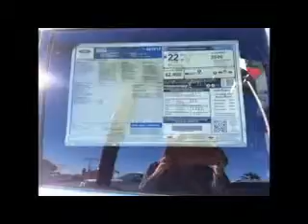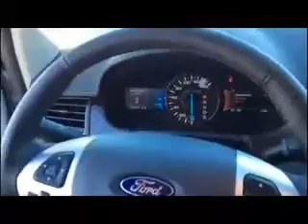Ford Trucks Murrieta CA Ford Cars Murrieta CA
Ford, located near Murrieta CA is the premier provider of new and pre-owned Ford automobiles. Our new and pre-owned inventories hold a wide assortment of vehicles to suit every taste and need. At Rancho Ford, we strive to make buying or leasing a new or pre-owned vehicle a pleasant and rewarding experience. Come down to Rancho Ford, located near Murrieta CA, today and let us get you in the car of your dreams!